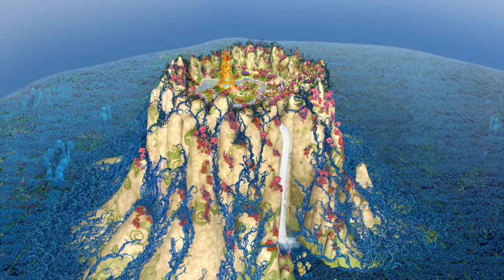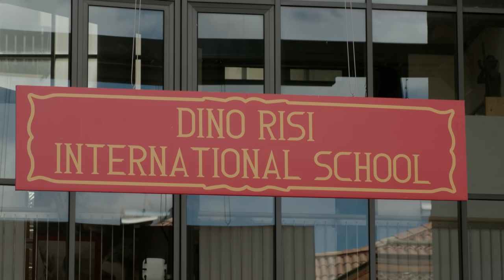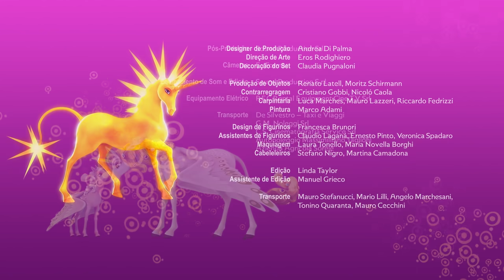🦄Temporada 3 | Episódio inteiro 25-26 - Mia and me